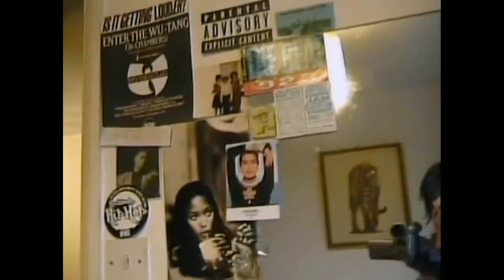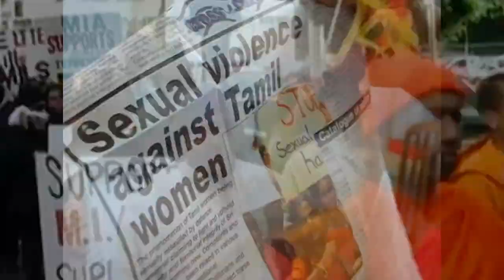Matangi / Maya / M.I.A.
Šį „Kino pavasario“ filmą žiūrėkite Telia televizijoje.